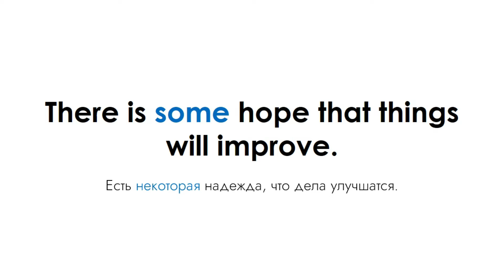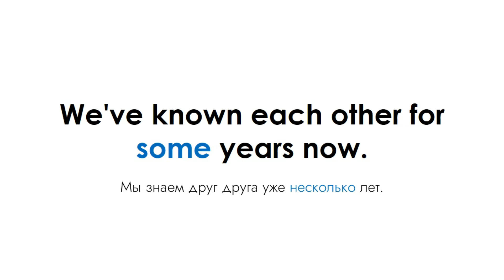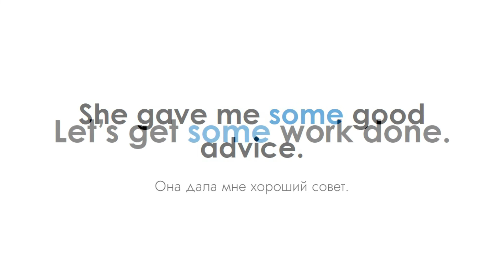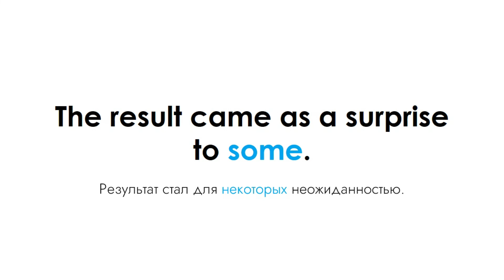SOME: примеры употребления в английском языке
Как употреблять SOME в качестве прилагательного и в местоимения.